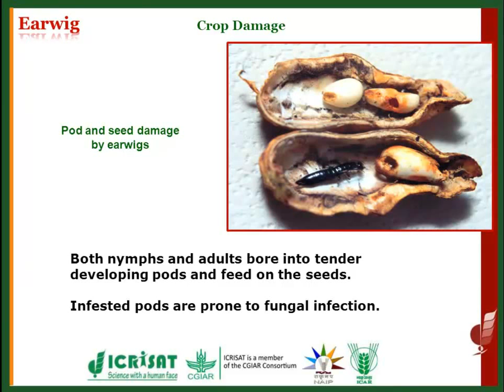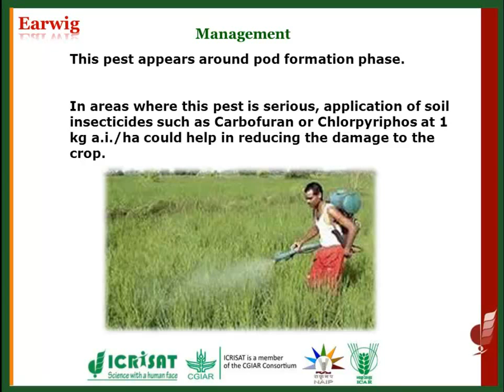Earwig in groundnut Insect pests